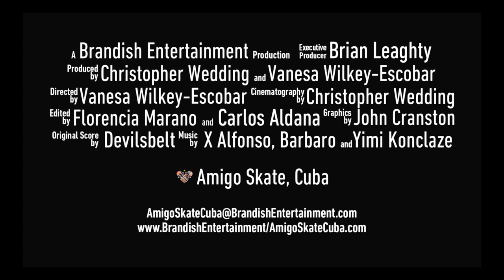AMIGO SKATE, CUBA by Vanesa Wilkey Escobar - TRAILER